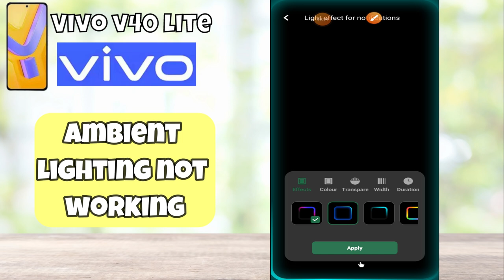Vivo V40 Lite Incoming Call Ambient Lightning || Ambient Lightning Not Working Problem